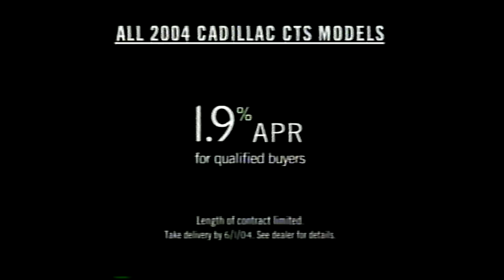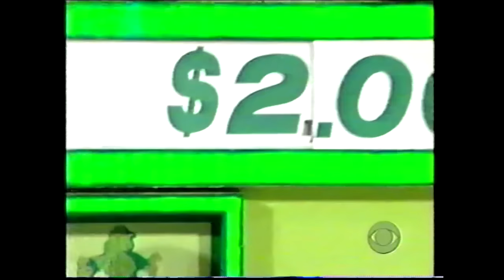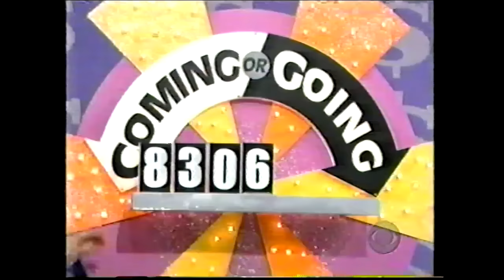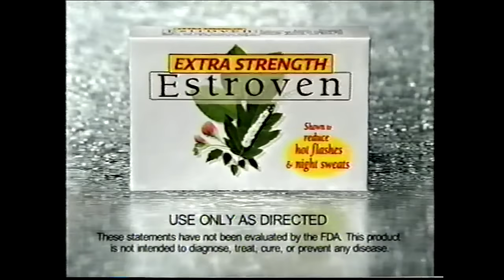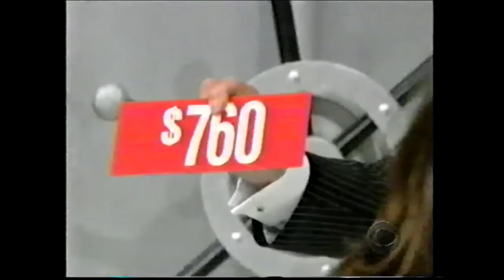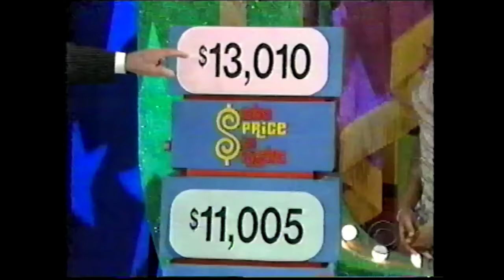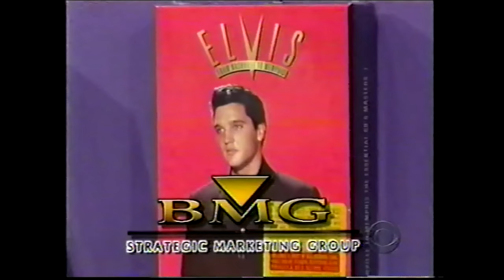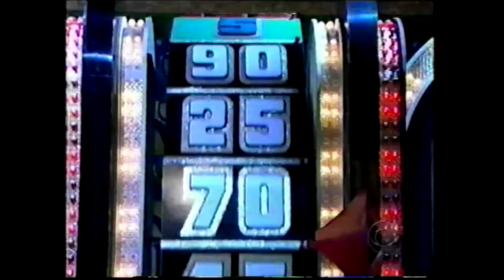The Price is Right Million Dollar Spectacular: May 22, 2004 (Hall of Fame)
In honor of Bob Barker’s induction to theTV Hall of Fame, Dick Askin, Chairman  and
CEO of the Academy of television Arts and Sciences appears to congratulate Bob, and has Rachel Reynolds unveil the Bob Barker bust.  CBS’s then Chairman & CEO, Les Moonves also appears to say a few words to Bob.  Also, a double overbid occurs at the end, prompting Bob to draw a name from the audience to Come on Down and spin for a Million Dollars!!!